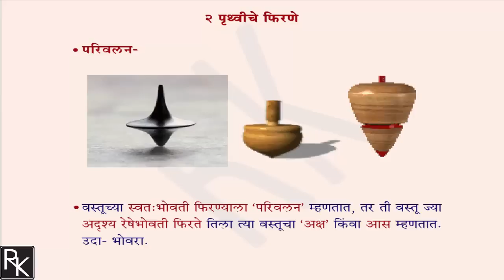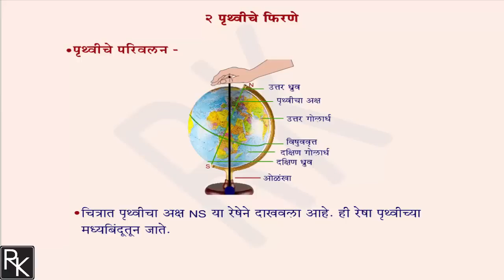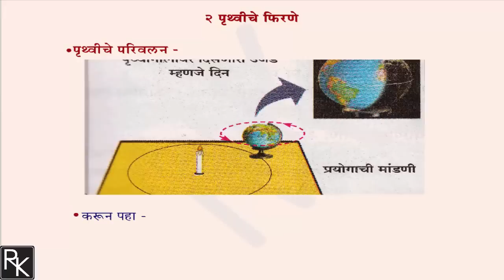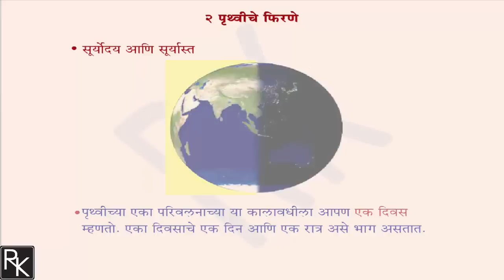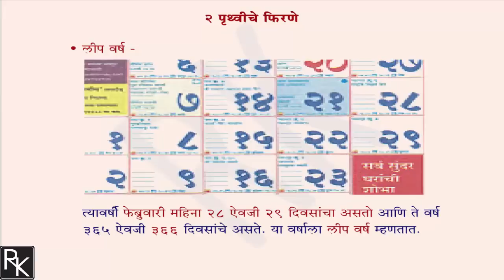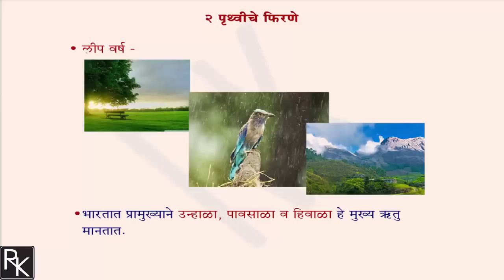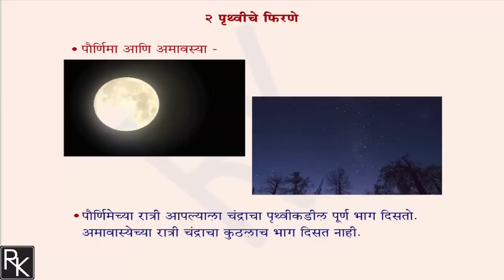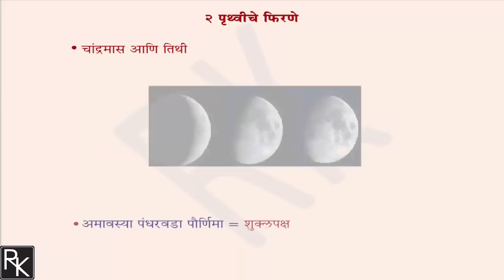5th STD पृथ्वीचे फिरणे | Rotation Of Earth | RK Class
या पाठात आपण पृथ्वीच्या परीवलानाची व परीभ्रमाना संबंधी माहिती घेणार आहोत. चंद्र व चंद्राच्या कला